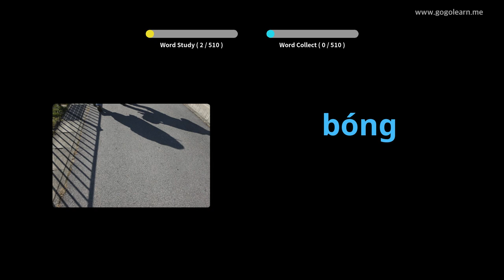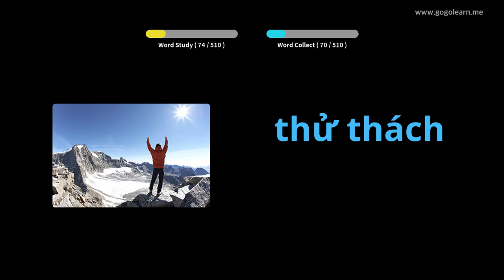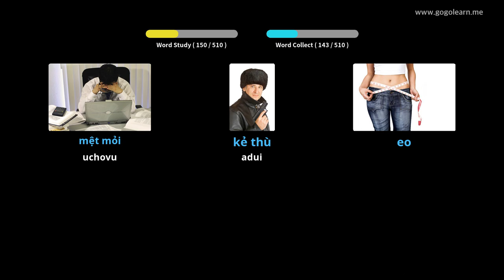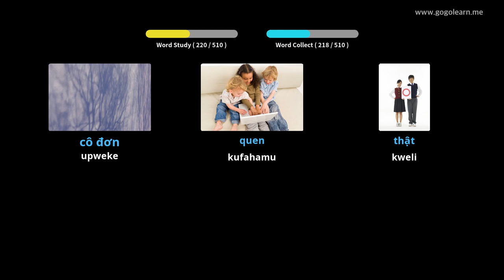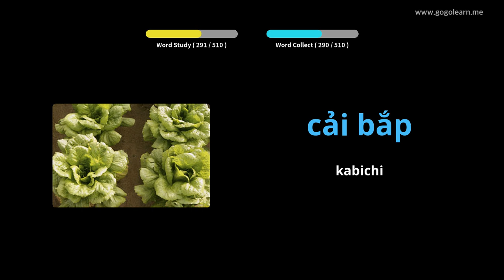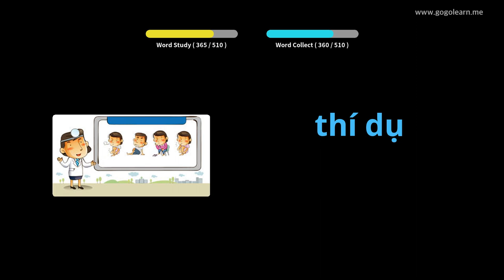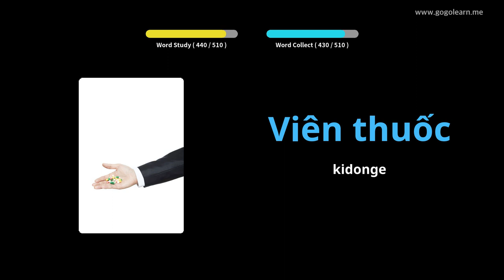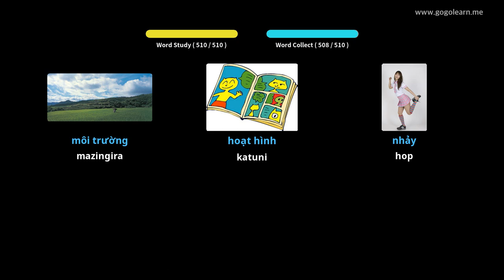Shule ya Msingi ya Vietnamese Msamiati | Golearn